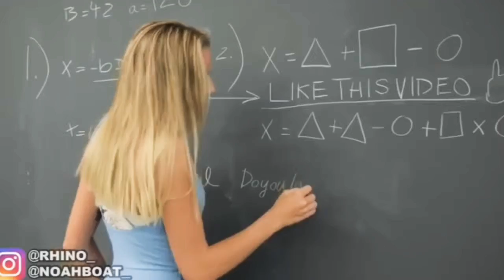Your crush walks in meme